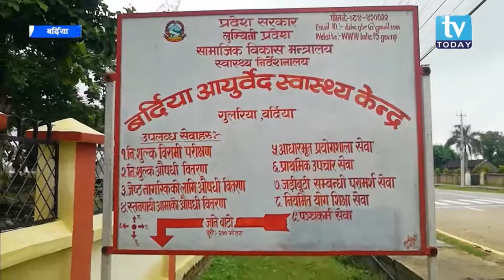आयुर्वैदिक औषधालय गुलरिया बर्दिया । ayurvedic medicine hospital Gulariya bardiya